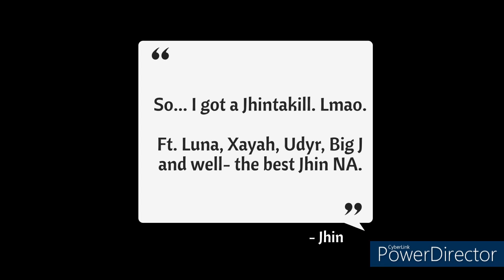SUPER PSYCHO JHIN ( Ft. DEADMAN'S PLATE )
Just a video with a Jhintakill in ranked!

Playing with some friends, one of which was actually silver but he's learning (Xayah) and doing great! Always glad to have new friends to stack with. We filled the Karma as a random and ended up friends as well (Big J) which was awesome. Then Luna and Udyr were there as well.

We fkn take those.

When it was time to kill Diana for the 5th kill I was yelling "NO I'M A JHIN MAIN I DON'T WANT IT, KILL HER!" (to Luna) but he wouldn't do it so I just did it for the memes lmao.

Enjoy the show my Flowers!